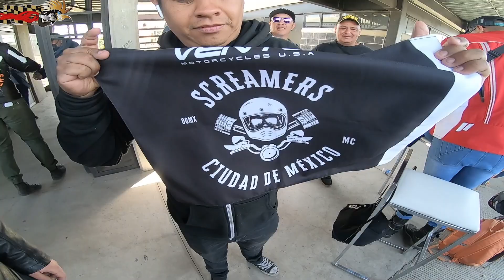LAS MOTOS SIRVEN PARA LIGAR..?